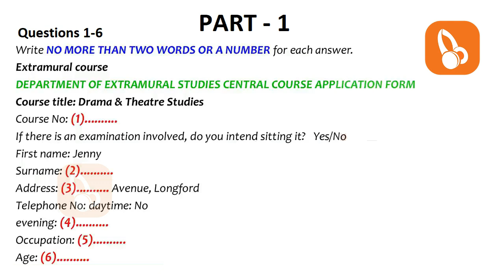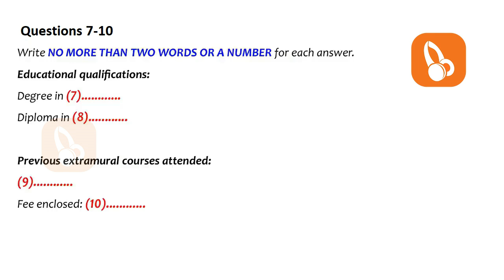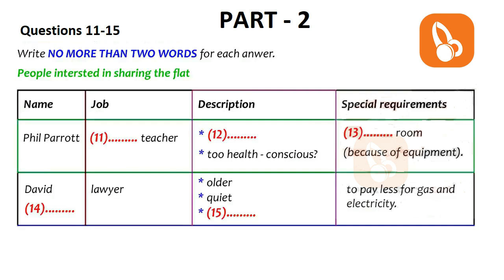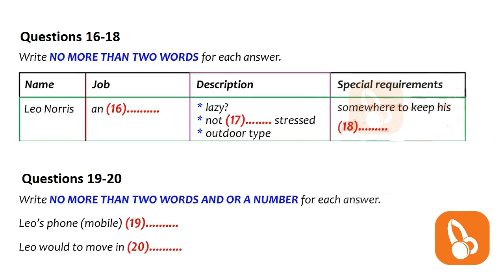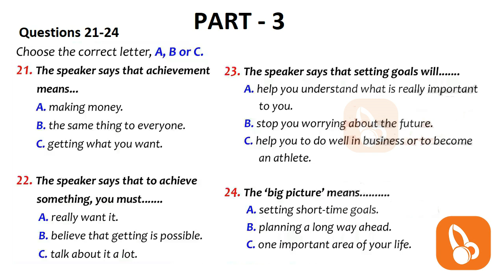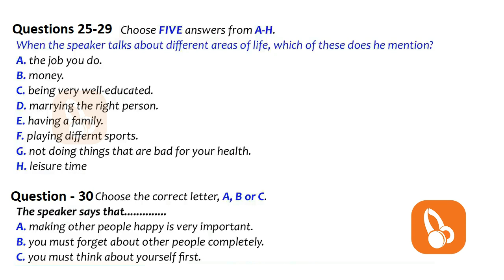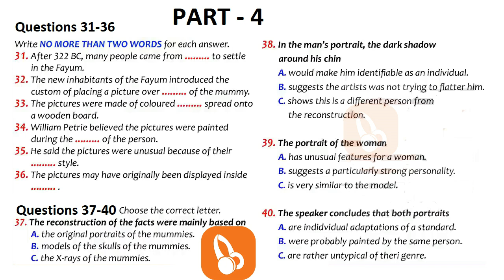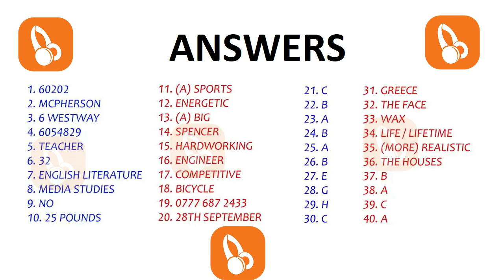🔴🏁 REAL NEW BRITISH COUNCIL IELTS LISTENING PRACTICE TEST WITH ANSWERS - 6.11.2022